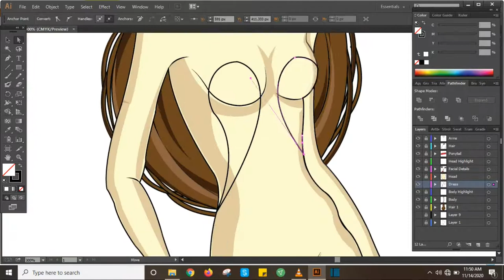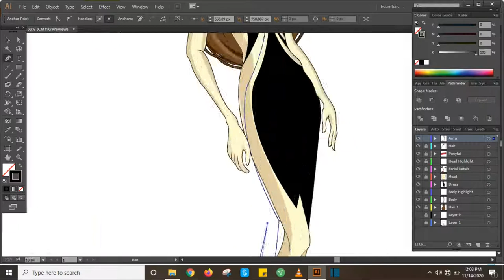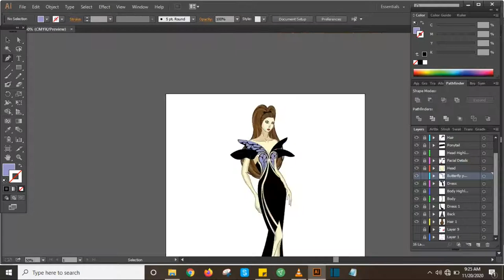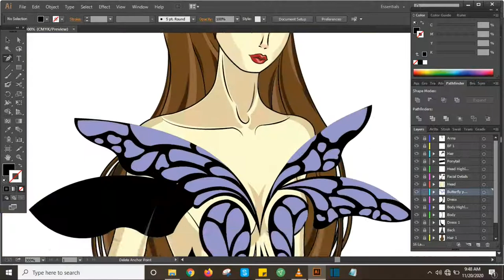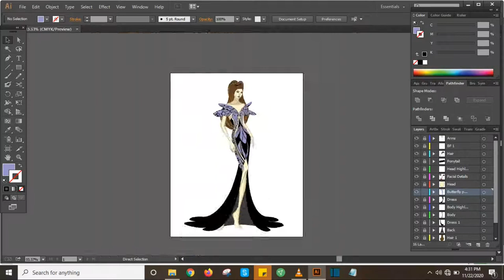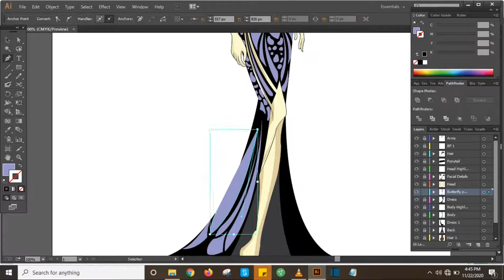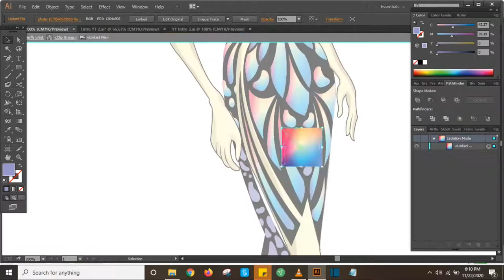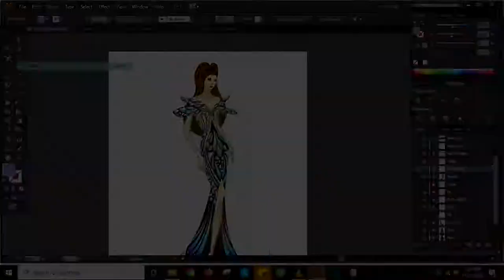How to design a Butterfly Gown | Fashion Illustration 1/3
Hey there everyone, sorry it takes me a while to upload a new content but anyways I'm back with a new video.